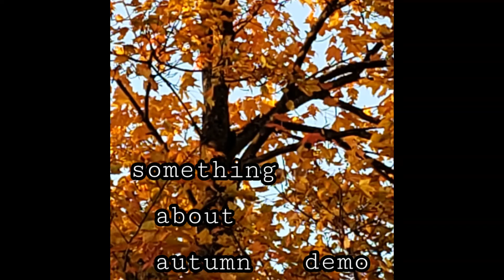Something About Autumn (demo)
lyrics, guitar, vocals and bass by t-hizzle
drums and lead guitar by bubba